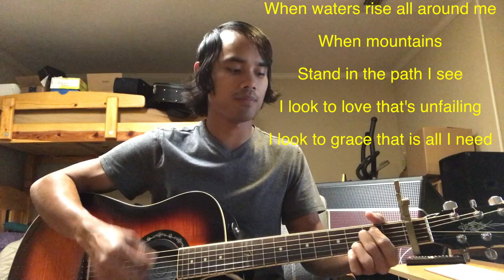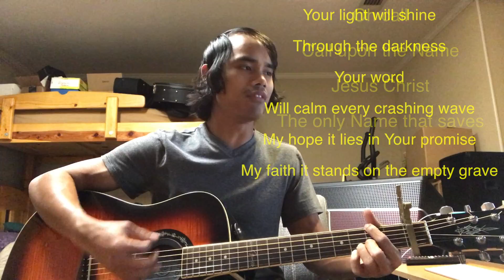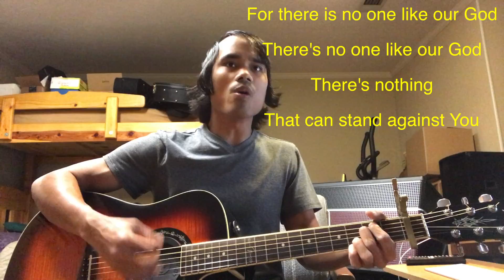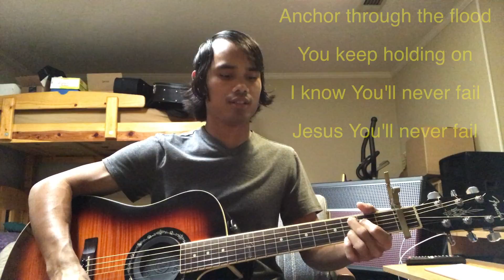Hillsong Live "You Never Fail" Daniel Roblyer cover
Hillsong Live "You Never Fail"